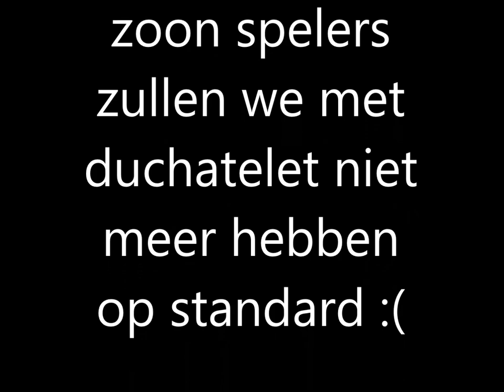DIT IS EEN STANDARD DAT WIJ WILLEN DUCHATELET !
anti duchatelet !